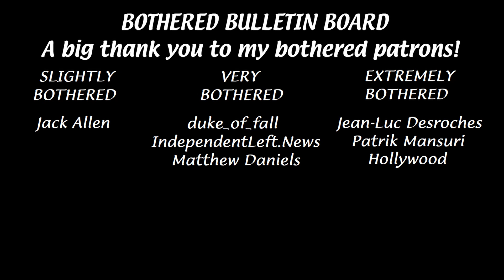I'm bothered by Amazon pressuring the USPS, and other offences...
We often talk about -and recognize- the separation of Church and State. However, a new report involving Amazon proves we should also talk about and recognize the importance of the separation of State and Business.